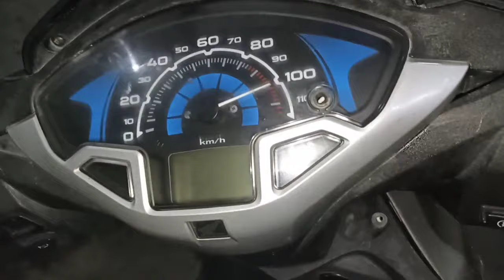Honda activa pick up coil check /एक्टिवा की पिकप कोइल कैसे चैक करें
# pickupcoil